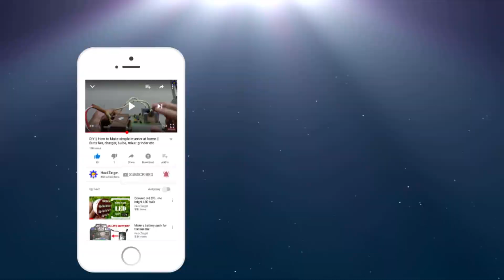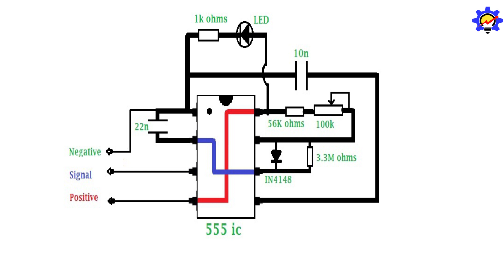How to run a hard drive motor [BLDC MOTOR]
HELLO FRIENDS,
I would like to share with you how a simple circuit can be used to run a hdd motor or any BLDC motor